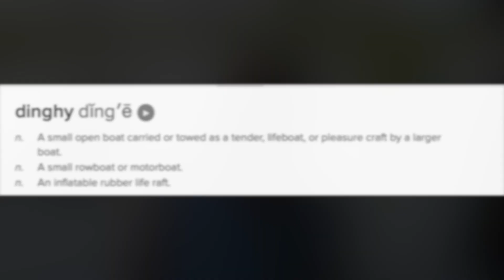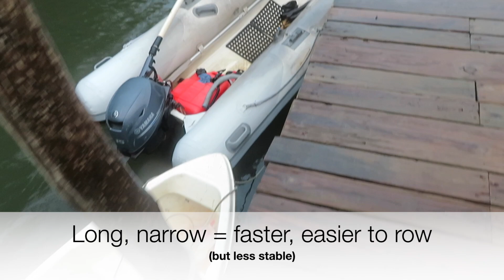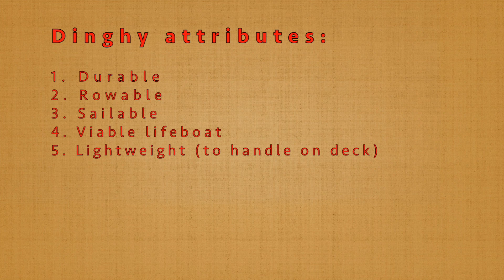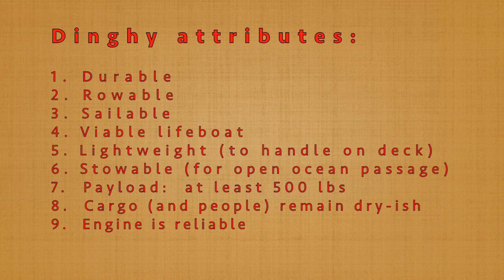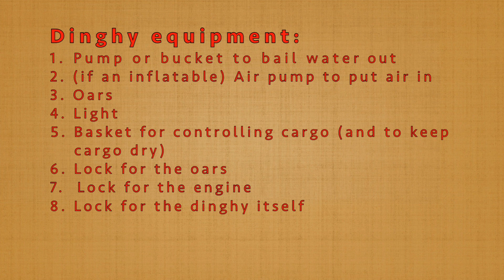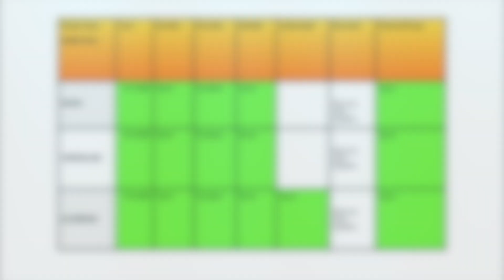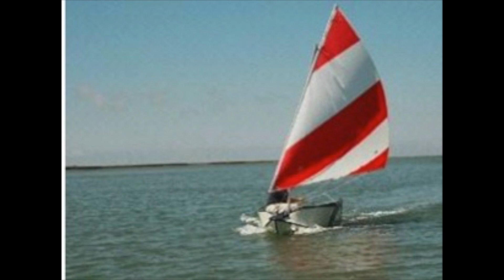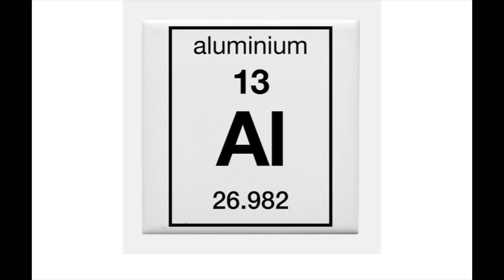Skipjack Sailing 21—The Adventures of a Nuke Escapee. The Best Dinghy! New cruisers must watch!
Welcome to all!  Our favorite nuclear escapee refits an old steel sailboat, on his quest to escape both nuclear power and the rat race.
Russ is a submarine electrician and a naval officer, and a Senior Reactor Operator….but that is all now left behind.  With a loosely held project plan, and a smattering of general technical and mechanical aptitudes, and a history of boat ownership and navigation as hobbies, Russ is now working the light-refit of a steel 13-meter Smelne Veenjekotter located in Scotland, but bound for the tropics.
Together we’ll learn about everything from marine heads to diesels, DC and AC power systems, solar and wind power, and everything in between.

In this episode, Russ takes a look at the different options available for the dinghy, the tender. the runabout.